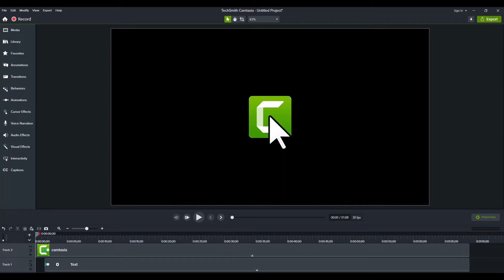Callouts Library Camtasia 2022 Media Frame Counter